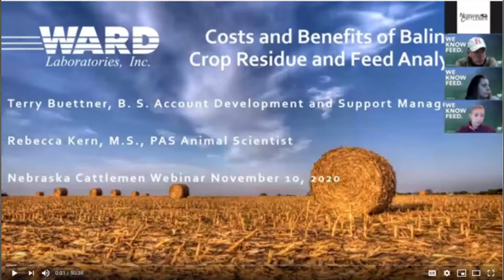11.11.2020 Midweek Briefing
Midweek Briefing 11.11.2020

Please stay up to date on our website calendar. These can be found under the events tab. Some cancellations to note Platte Valley Cattlemen’s November Mtg, Morrill County Cattlemen’s November Meeting and Western Nebraska Cattlemen’s November Meeting.

Cattlemen’s College scheduled for December 1 will be via zoom only this year. There will NO longer be the in-person meeting in Kearney. You can register and join via zoom. Details on our website.

Last night in the Cattle Edge Webinar Rebecca Kern and Terry Buettner with Ward labs examined how crop residue removal impacts soil health, inspects the true costs of baling crop residues including the often overlooked piece: nutrient removal, and goes over other considerations for grazing crop residues such as compaction, nitrates, and meeting animal nutrient requirements. If you missed the webinar, No  worries you can catch it on our website and also listen to the audio via our Nebraska Cattlemen Podcast “Herd it Here” on anchor, Spotify and other major podcast stations.

Our policy team has been busy attending hearings.

NC Vice President Brenda Masek testified on Friday, November 6, at a legislative interim hearing on LR 380 which is on State Meat Inspection. This interim study, introduced by Senator Tom Brewer (District 43), opens up a discussion on whether the State of Nebraska should reinstate state meat inspection. Since 1970, Nebraska has operated solely under federal (USDA) inspection. Currently, 27 other states run their own state meat inspection in conjunction with USDA-FSIS. The feds provide up to 50% of the funds to operate these programs, and the state is responsible for the remainder of the program operating costs. A state program operating under a cooperative agreement with FSIS must demonstrate that its inspection program is at least equivalent to USDA. However, state-inspected meat is limited to intrastate commerce only, unless a state opts into a Cooperative Interstate Shipment of State Inspected Meats program. Testimony

NC Tax Committee Vice Chair Lavon Heidemann testified on Tuesday, November 10 at a legislative hearing on LR 415 on Inheritance Tax. This interim study, introduced by Senator Robert Clements (District 2), examines the state inheritance tax, its current structure, and recommendations on whether it should be amended, replaced, or repealed. NC has longstanding policy supporting the continuation of the Nebraska inheritance tax. Our members feel strongly that its elimination would result in pressure on county governments to replace the lost revenue by increasing property taxes.

The Nebraska Cattlemen Insurance Group has been monitoring the insurance marketplace closely this year to stay up-to-date with changes that affect Nebraska Cattlemen members and the agriculture industry. As a result, we have become aware that a major provider of property and casualty insurance for Nebraska feedlots has decided to reduce their exposure in Nebraska Ag Sector. If you have received communication that your insurance relationship with this provider will be terminated upon expiration of your current policy. We want you to know that Nebraska Cattlemen Insurance Group does have relationships and access to all major carriers providing insurance coverage for Nebraska’s beef producers.

Back by popular demand, the Nebraska Beef Council is once again taking orders for “Good Life. Great Steaks” t-shirts. They have also added additional apparel including long-sleeve t-shirts, hoodie sweatshirts and performance wear. Also, YOUTH SIZES are now AVAILABLE! Ordering closes November 30th and you’ll have your shirts by Dec. 16th! Don’t delay! I will put the link the comments of this video.

Some more unfortunate news to share. Dr. Jeff Fox passed away over the weekend. Dr. Fox was currently serving as our Animal Health & Nutrition Chair. He was heavily involved with our organization and he will be missed greatly.

I will see you next Wednesday Noon. In the mean time catch us on all of our social channels, Facebook, Instagram, Twitter and Snapchat and also our have a great week!